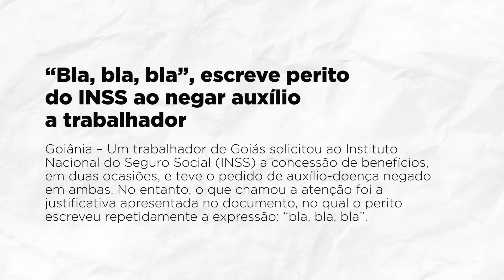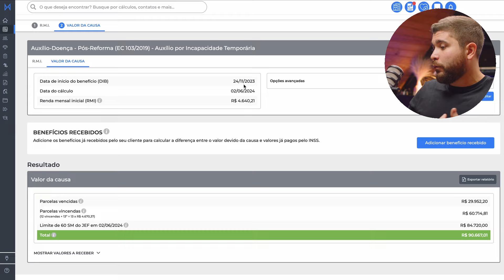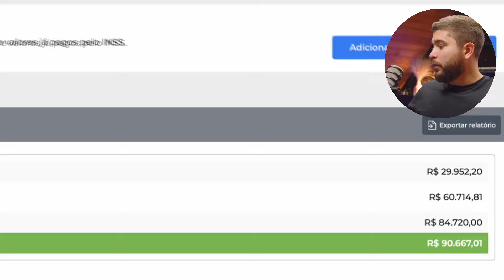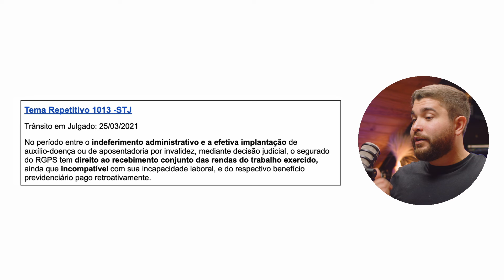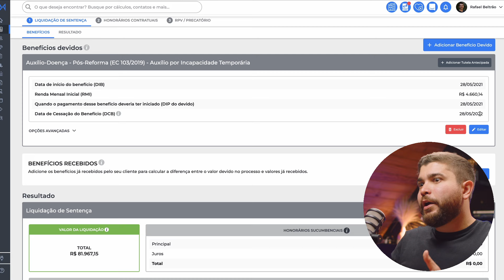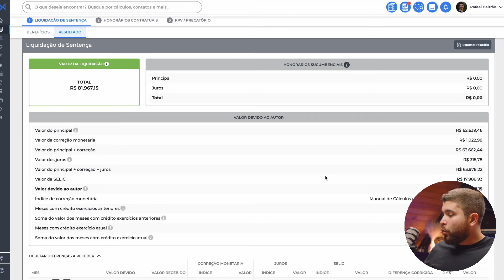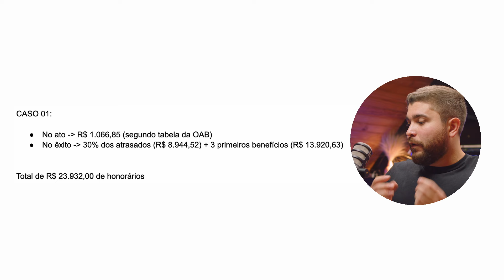Auxílio-Doença: Como reverter o benefício mais negado pelo INSS e proteger o cliente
🔗Clique aqui e calcule agora o valor correto do benefício do seu cliente de forma rápida e precisa

Advogado, sabia que mais de 20 milhões de pedidos de auxílio-doença foram negados pelo INSS nos últimos 11 anos? Isso é mais da metade dos benefícios negados!

Chegou a hora de agir! Comece a transformar vidas com o auxílio-doença que seus clientes precisam – e ainda receber muito bem por isso!

Assista ao vídeo completo e comece a transformar vidas com as estratégias certas para o auxílio-doença!

ÍNDICE DO VÍDEO:
00:00 INSS negou mais de 20 milhões de pedidos de auxílio-doença em 11 anos
00:29 "Blá-blá-blá", escreve perito do INSS ao negar auxílio a trabalhador
01:18 O que é a Ação de Concessão de Benefício Previdenciário de Auxílio-Doença ou Auxílio por Incapacidade Temporária?
01:56 Quem tem direito ao auxílio-doença?
02:41 1º Caso
03:05 Quais os requisitos para pedir o auxílio-doença?
03:47 Como calcular o valor da causa?
03:58 Lei nº 8213/91
04:36 Como fazer o cálculo do auxílio-doença?
05:29 2º Caso
07:07 Tema Repetitivo 1013 - STJ
08:16 Qual o valor da ação de concessão de benefício?
09:40 Como cobrar horários em Ação de Concessão de Benefício Previdenciário?
10:37 2 erros comuns no Cálculo do Auxílio-Doença